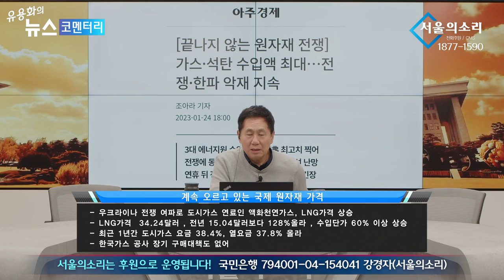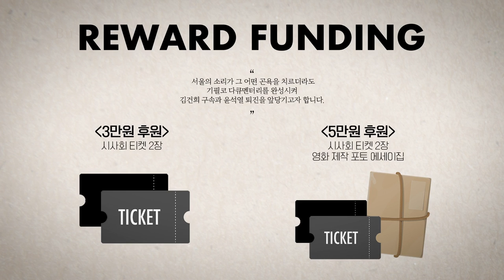가스요금 보고 경악... "얼어죽으란 거냐"